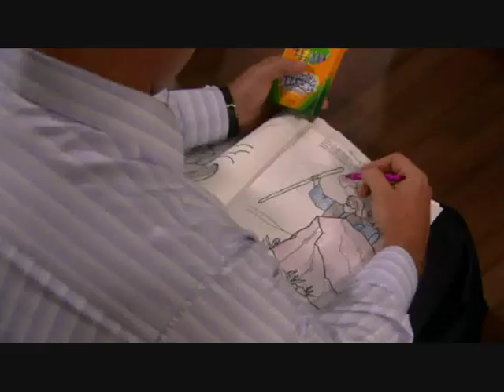Rodney Carrington TV Show, Episode 1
Part 1 of the first episode of season 2